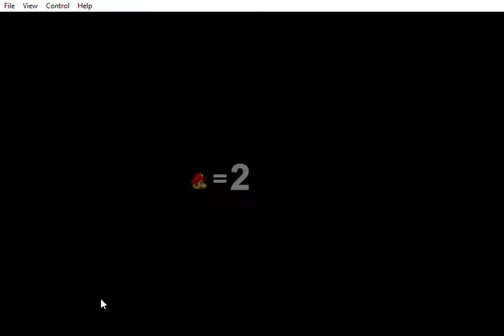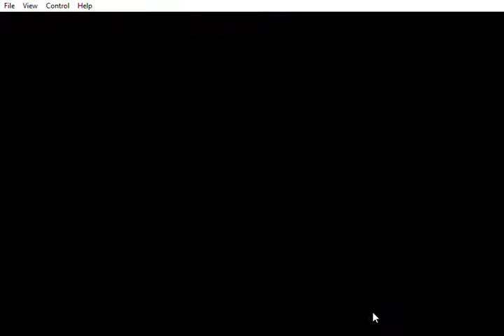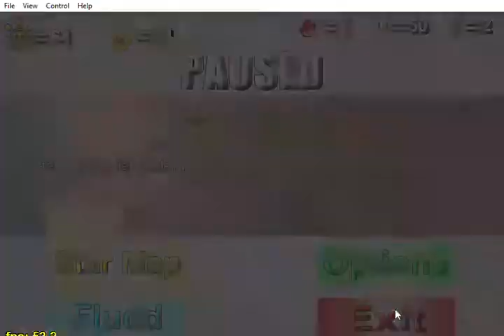Super Mario 63 Freerunning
Back in 2016,  on a boring day, I decided to look up something SM64 related that isn't exactly a speedrun, but still really cool. Enter: SM64 TAF (Tool-Assited Frerunning)

I don't have much to say except those videos were really cool, and it suddenly took all my boredom away :D

Fast Forward 2 years Later.

Now, what about a Non-TAS Freerun. We've seen TAS Speedruns, TAS Freeruns, Non-TAS Speedruns, so i thought it'd only make sense to complete that box and make a Non-TAS Freerun myself.

Watch in 480p if possible without too much lag, and Enjoy :D